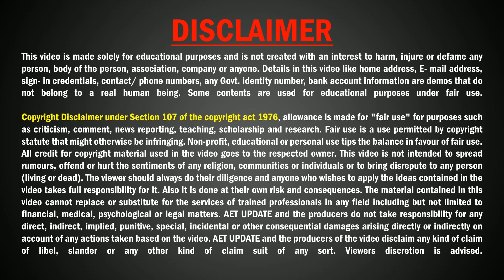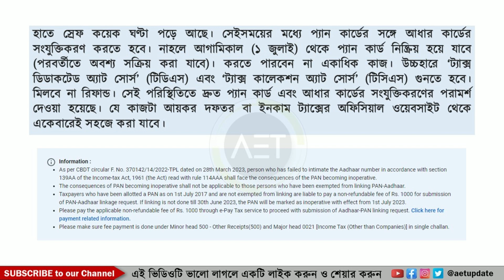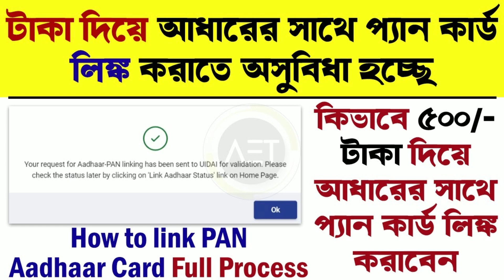আর পাওয়া যাবে না লিঙ্কের সুযোগ | PAN aadhar link last date | How to link PAN with aadhar online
About this video:
In this video we've discussed about the latest update published from income tax dept and also discussed about PAN aadhar link last date